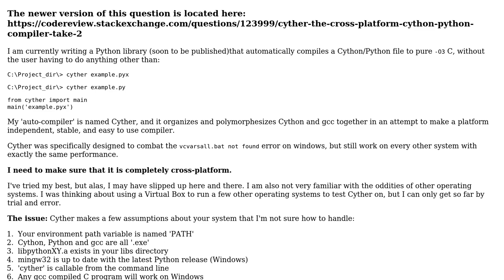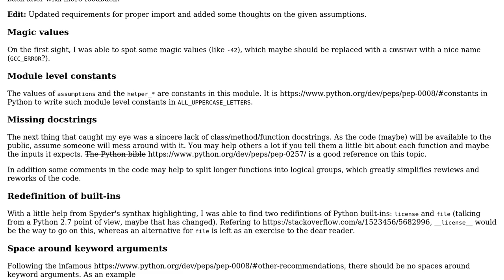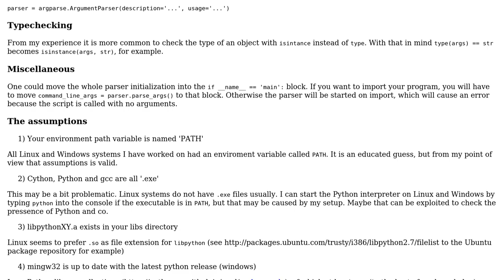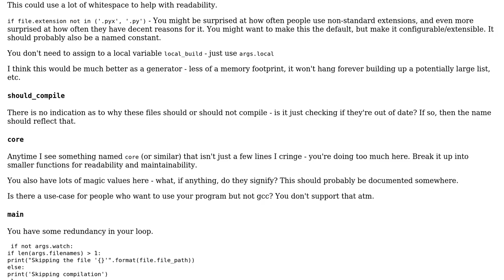Code Review: Cyther: The Cross Platform Cython/Python Compiler (2 Solutions!!)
Code Review: Cyther: The Cross Platform Cython/Python Compiler

With thanks & praise to God, and with thanks to the many people who have made this project possible! | Content (except music & images) licensed under CC BY-SA | Music | Images & others | With thanks to user Nick Pandolfi user Dan Oberlam user AlexV and the Stack Exchange Network Trademarks are property of their respective owners. You are responsible for your own actions.